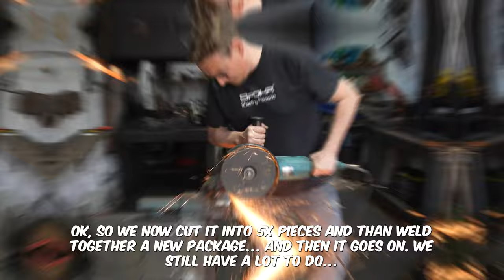Creating a Damascus Steel Revolver: The Transformation Journey | Spohr Precision I Markus Ax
🔔 Welcome back to Spohr - Precision Shooting! This is Thomas, and in today's video 🎥 we're diving deep into the mesmerizing world of Damascus steel!

We're in Weitersburg with the talented blacksmith Markus Ax 👨‍🏭, who's going to take us through the step-by-step process of forging Damascus steel for our revolvers.

We've brought Markus a tank barrel 🛢️, and now it's time to see what he can turn it into. This isn't just forging; it's a demonstration of craftsmanship, precision, and deep understanding of a historical technique.

We'll learn how to cut and forge the barrel 🔨, how to combine it with tool steel, and create an intricate Damascus pattern. Markus will also take us back in time, sharing insights into the origins of Damascus steel and how it came to be.

Watch as we forge, fire, cut, and assemble our way through 125 layers of Damascus steel 🔥. Will our tank barrel transform into a beautiful revolver? There's only one way to find out!